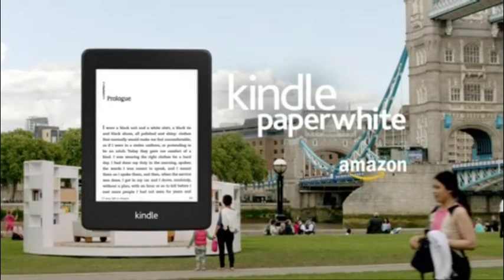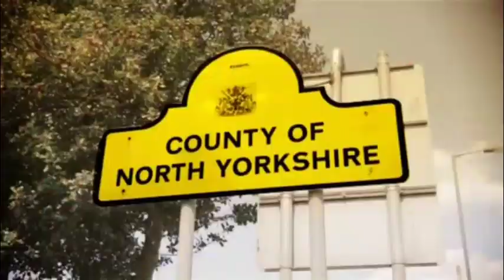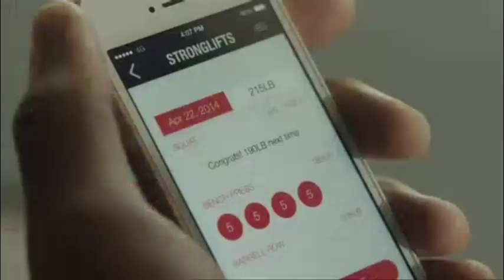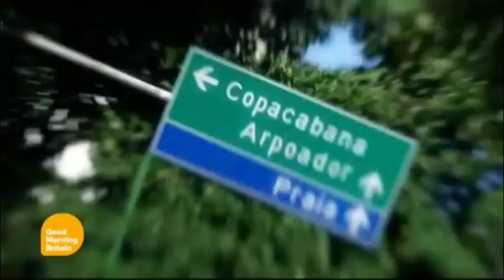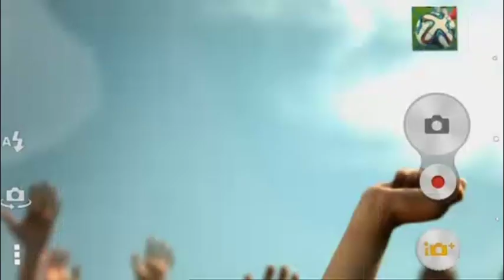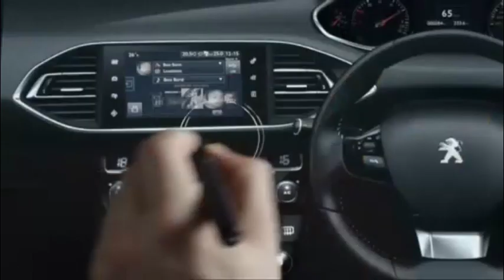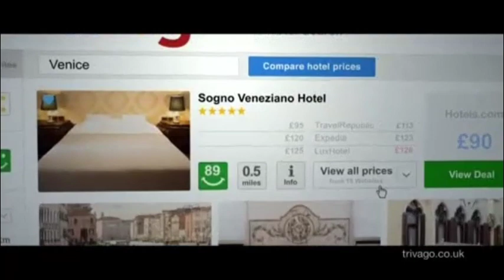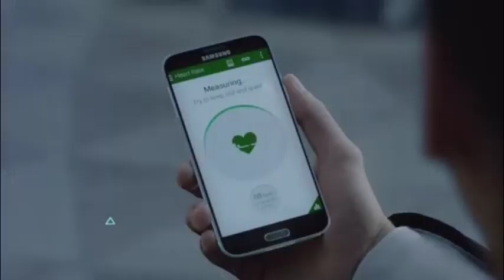ITV - Continuity and Adverts (23rd June 2014)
Even more World Cup 2014 ITV coverage! Enjoy!